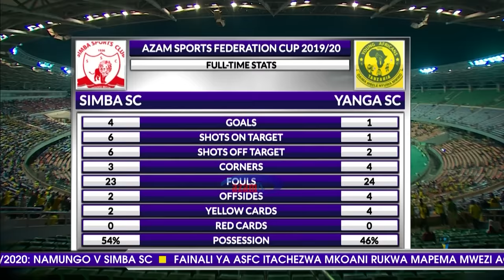Angalia Simba ilivyoitungua Yanga 4-1 nusu fainali ya ASFC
SIMBA 4-1 YANGA: Hivi ndivyo Simba ilivyoichapa Yanga magoli 4-1 katika mchezo wa nusu fainali Kombe la Shirikisho la Azam Sports (ASFC) uliochezwa Uwanja wa Taifa, Dar es Salaam.

Wafungaji wa magoli ya Simba ni Gerson Fraga, Clatous Chama, Luis Miquissone na Mzamiru Yassin. Haya hapa magoli yote -  Highlights 12/07/2020.